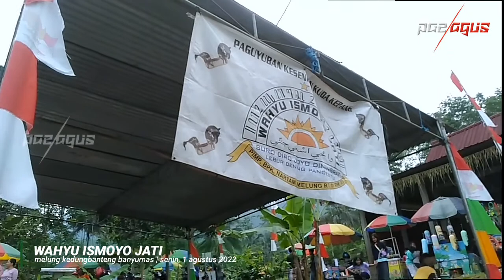Tarian klasik | ebeg WAHYU ISMOYO JATI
Tarian klasik | ebeg WAHYU ISMOYO JATI ‎@Pae agus videoebeg channel

Lokasi :
Desa Melung
Kecamatan Kedungbanteng
Kabupaten Banyumas